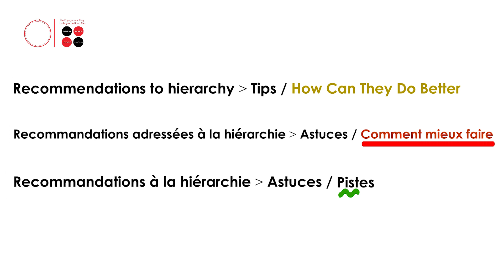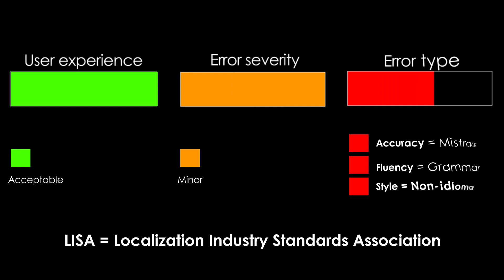This is what you get from The Engagement Ring Translation Capsule 1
This video is about pratical case of translation.
0:00 - Introduction
0:09 - Pratical case
0:41 - About The Engagement Ring Translation
0:44 - Pratical case
0:59 - Conclusion